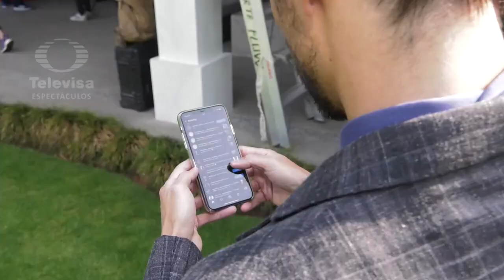Matías Novoa detalla a quién dará vida en 'Vencer el pasado' | Las Estrellas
El actor nos cuenta cómo fue el acercamiento con la productora Rosy Ocampo para aceptar el papel.

Las Estrellas tiene para ti los avances, entrevistas, notas y promos exclusivos de todos tus programas favoritos.